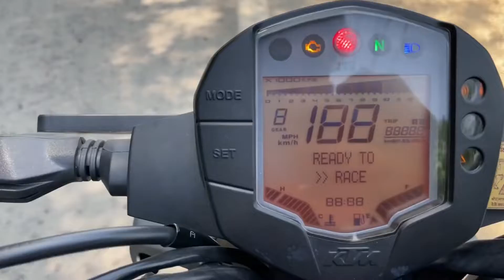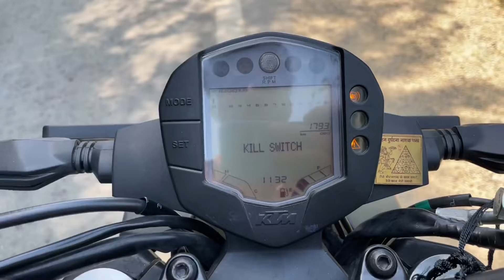All new KTM DUKE 250 Facelift || power || Features || Price || detailed walkaround